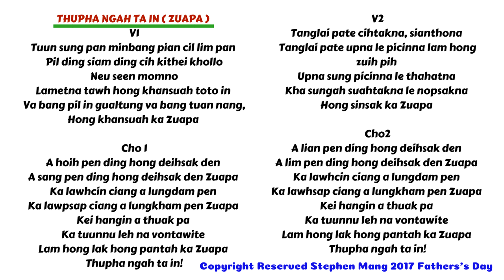[ Zomi Song ] Stephen Mang - Thupha Ngahta In ( Zuapa )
Zomi Song
Thupha Ngahta In ( Zuapa )
Stephen Mang

Maikal 'Pate Ni' ciang hih la Choir in na sak nop khak uh leh ci-in hong khahkhia ing.
Nungkum ka Pa hong nutsiat ma a ka phuah hi. Ka pa la phuah man, zasak kha man ka hih manin ka lungdam mahmah hi.
- Stephen Mang